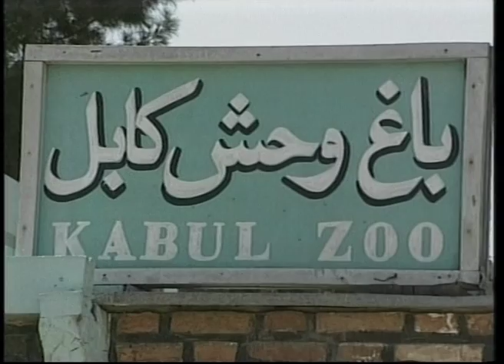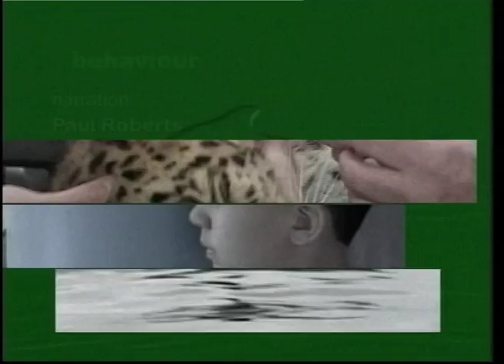ANIMALIA #13 Eating cobras | Parrot turns 110 | Wild pandas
A look at the animal kingdom around the world.